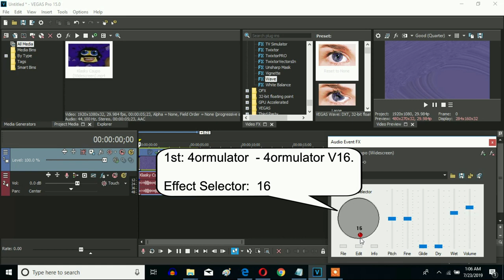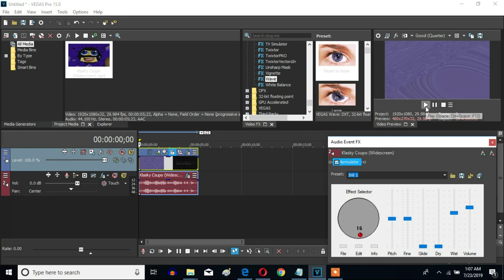How To Make 4ormulator V16 On Sony Vegas Pro